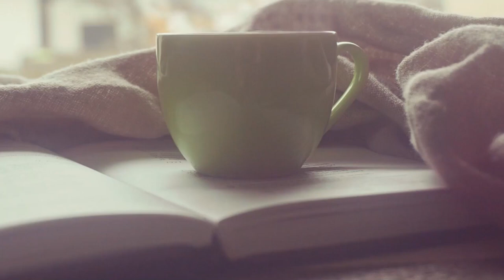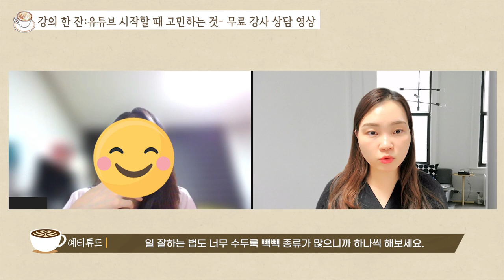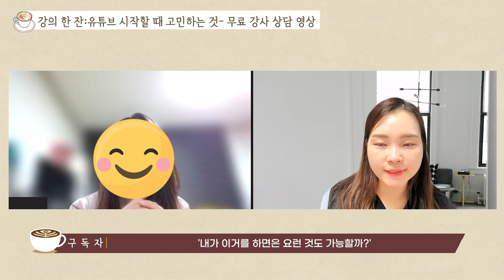강의를 유튜브에 올리면 벌어지는 일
프리랜서 강사가 유튜브를 시작해야 하는 이유